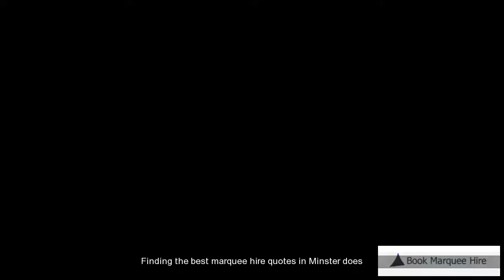Minster Marquee Hire Quotes